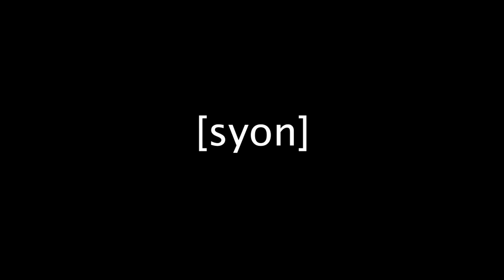This is Not Okay…